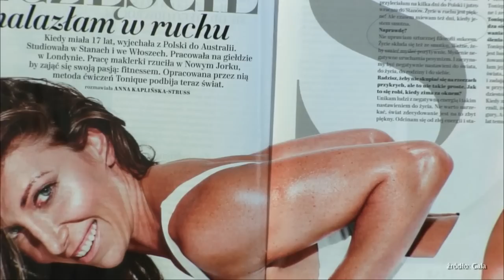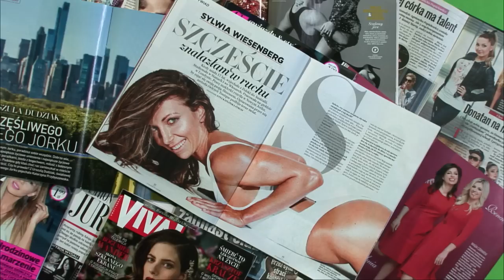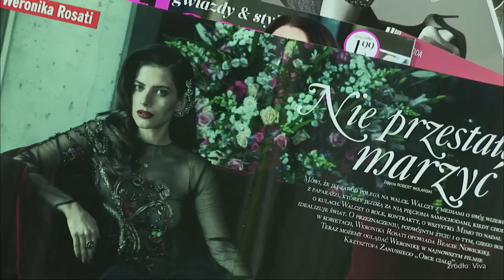Chodakowska ma nową konkurentkę? - (Nie) tylko plotki odc.12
Czy Ewa Chodakowska ma nową konkurentkę? Kim jest Sylwia Wiesenberg, posiadaczka wyjątkowo kształtnych pośladków?